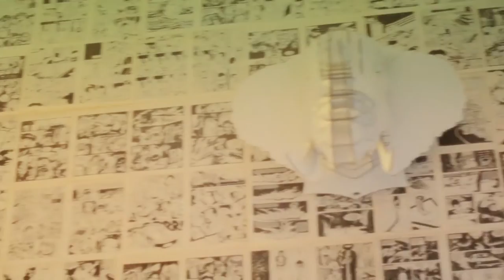Delefants. Like an Elephant.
1st musical video from our new demo -A Moral Code-
Written by Delefants: Dani Gómez, Borja Reigal, Antonio Soto.
Produced by Tyler Faraday.
Recording, Mix and Mastering by Raúl Ranea Martín.
Video by Marta Sader García.